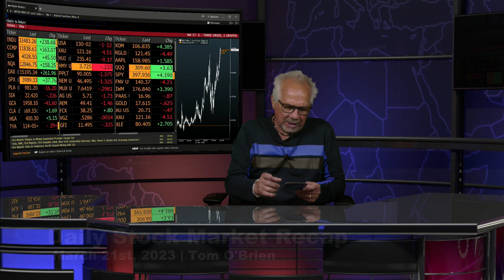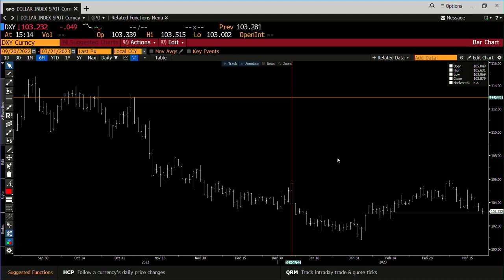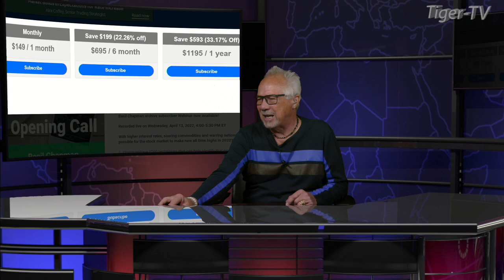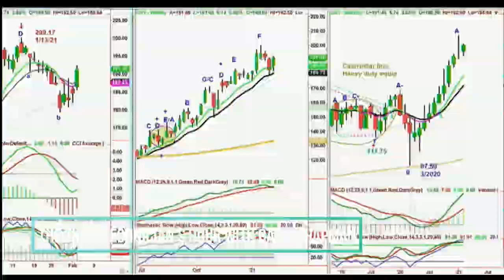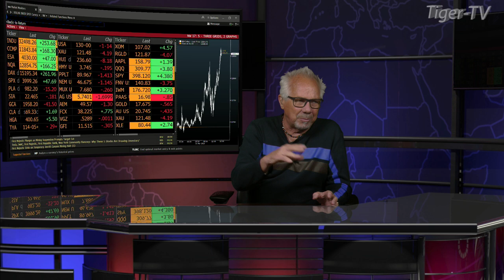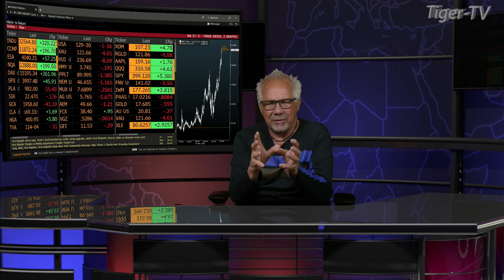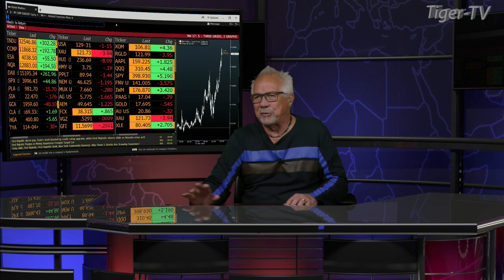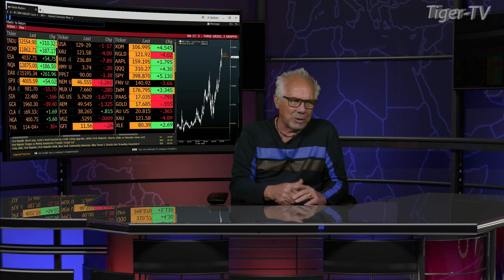March 21st, Tom O'Brien Show on TFNN - 2023